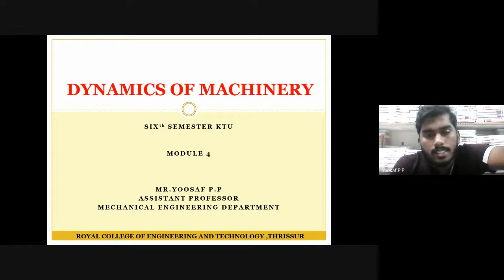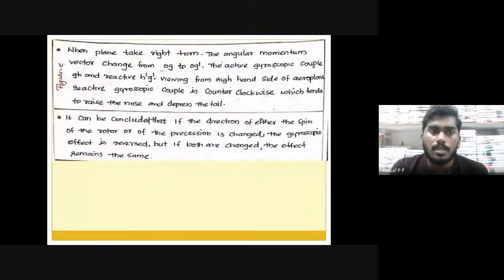ME 304 DYNAMICS OF MACHINERY MODULE 4 GYROSCOPIC EFFECT ON AEROPLANE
IMPORTANT TOPIC KTU UNIVERSITY EXAMINATION